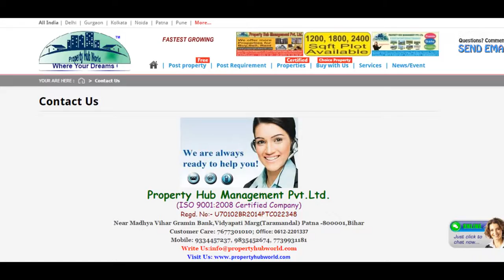6 Bedroom Independent House for sale in Sector 105, Noida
Amity University and Jay Pee Golf Course.
Immediate Sale -:162 sq meter Residential House Sector 105 Noida. Design by Leading Architect. 6 Bedroom, Drawing ? Dining, Kitchen, 6 Toilet, Servant Quarter with Toilet. Basement + Ground + First Half Storied Constructed. Complete Wood work. 12 meter wide Road. Marvelous Location Transport Facility is also Good in this Locality. Metro Station 5 km, On Noida - Greater Noida (Yamuna) Expressway. Near D.N.D ( Flyway) 7 km (South Delhi) and I.G.I Airport only 39 km. Exclusive Features Best Location for Easy accessibility, Strategically Located in the Heart of City , Smartest it hub of the Region. Local Market, ATM and Reputed Schools are Nearby. Lower of Cost or Market. Broker Please Excuse.